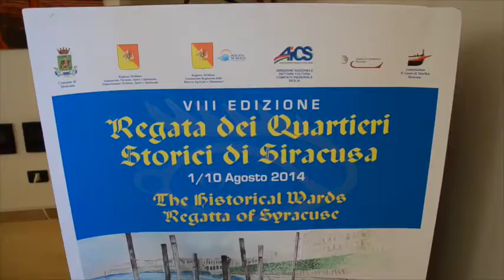Siracusa, Presentata l'ottava edizione della regata storica